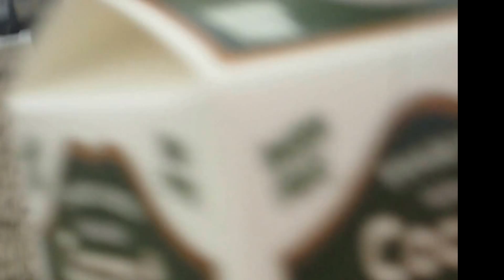Vlog #33 Day at the beach:)